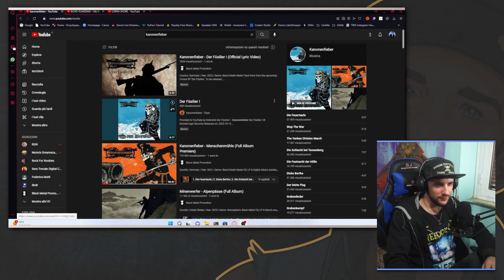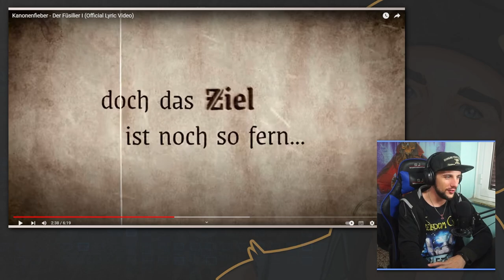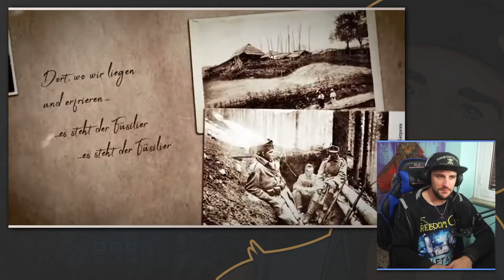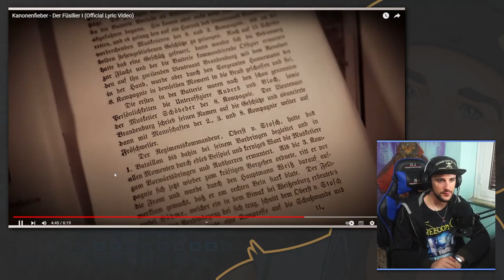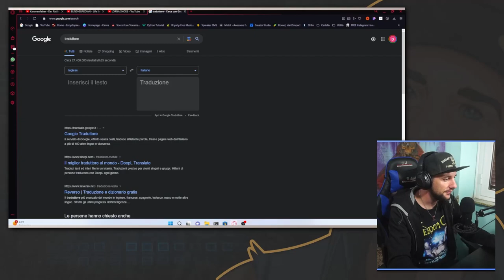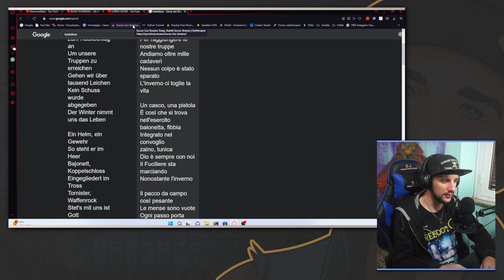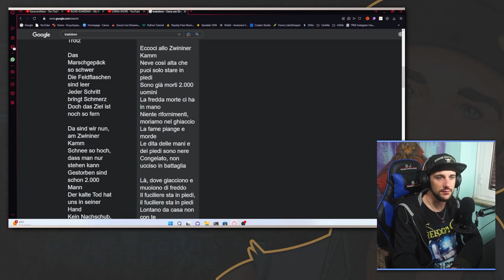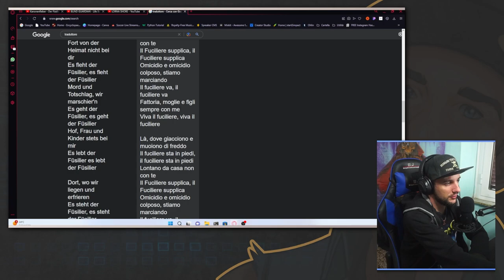L'ultimo singolo dei KANONENFIEBER - BLACK METAL REACTION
E' uscito il nuovo singolo dei Kanonenfieber. Era doveroso parlarne. Questo è un estratto della live che ho fatto la settimana scorsa su Twitch dove ho appunto fatto la reaction di Der Füsilier I dei Kanonenfieber.

Per chi non li conosce è un gruppo black metal che parla di guerra. Qui in questa canzone ci parlano dei fucilieri che sono stati costretti ad abbandonare le loro case, la loro famiglia, i loro cari per andare in guerra.

Purtroppo molti hanno dovuto combattere con un nemico che non si vedeva: il freddo. Molti sono state le vittime dello spietato inverno. I kanonenfieber, come i 1914, i minenwerfer, gli ft 17 ci raccontano di quanto sia brutta la guerra e di quanto sia crudo uno scenario del genere.